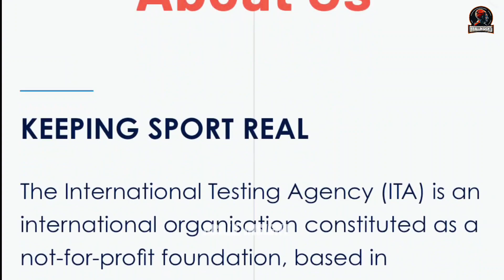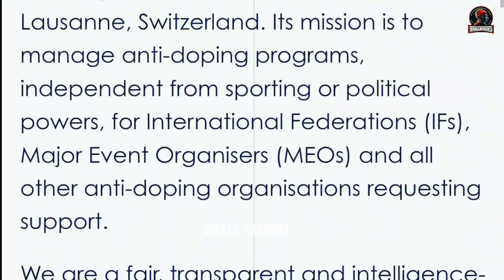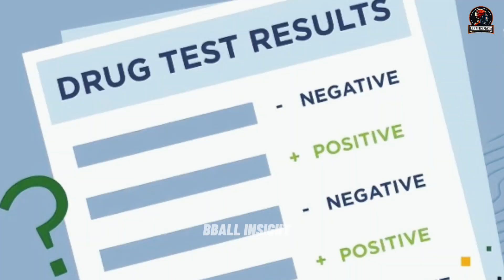Justin Brownlee BAGSAK sa Dope Test, Positive sa MARIJUANA!! China, IYAK-TAWA!!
Gilas naturalized player Justin Brownlee,  bumagsak sa pagsusuri sa paggamit ng bawal na gamot isang araw matapos magwagi ang Gilas ng gintong medalya sa men's basketball ayon sa pahayag ng International Testing Agency nitong Huwebes.

All video clips and images are property of the owner/s.